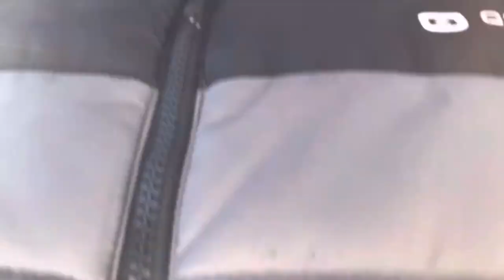Shovel frozen snow here at canada olds alberta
Canada Shovel Snow Frozen Olds Alberta Pinoy